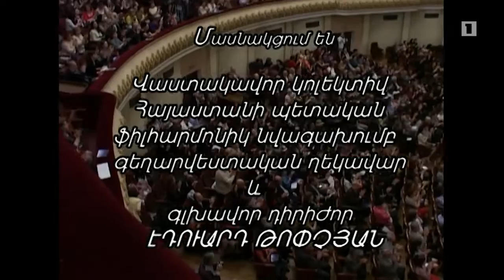Ալեքսանդր Հարությունյան. Կանտատ հայրենիքի մասին